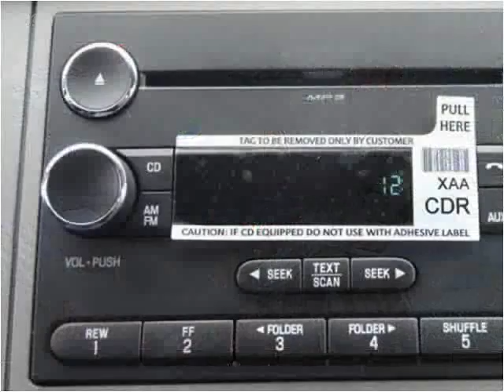2015 Ford F-650 New Cars Manassas VA